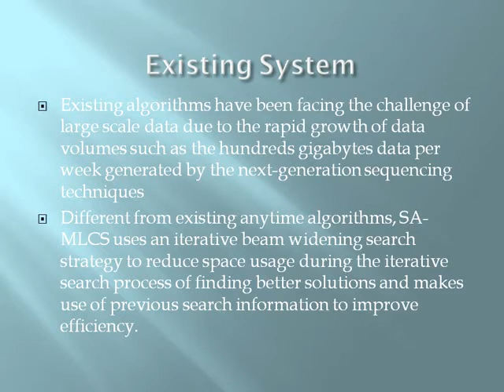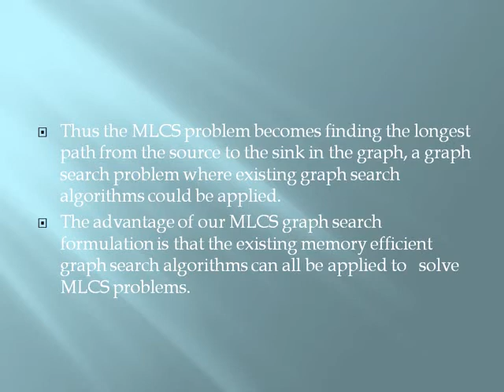A Space Bounded Anytime Algorithm for the Multiple Longest Common Subsequence Problem